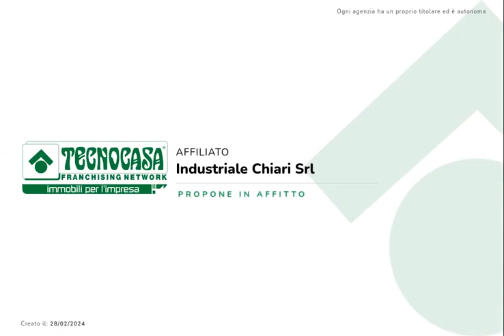CAPRIOLO - NEGOZIO IN AFFITTO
Proponiamo in locazione uno spazio commerciale di circa 55 metri quadrati situato al piano terra di un edificio residenziale di tre piani.